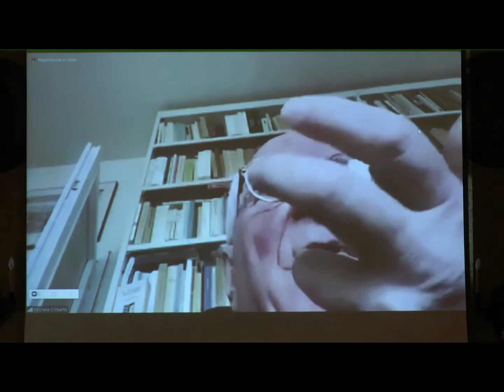La concezione dell’infinito nel pensiero di Giordano Bruno - Michele Ciliberto | Parte 2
"Lo Spazio per le Scuole Superiori".
La Fondazione Leonardo – Civiltà delle Macchine, in collaborazione con Accademia dei Lincei e Istituto Nazionale di Astrofisica, promuove la conoscenza dello spazio come nuova frontiera scientifica economica e sociale attraverso un percorso formativo di quattro incontri rivolti agli studenti delle scuole secondarie di secondo grado.

Lezione del 4 aprile 2022:

La concezione dell’infinito nel pensiero di Giordano Bruno, Michele Ciliberto - Professore di Storia della Filosofia moderna e contemporanea nella Scuola Normale Superiore di Pisa; Presidente dell'Istituto Nazionale di Studi sul Rinascimento